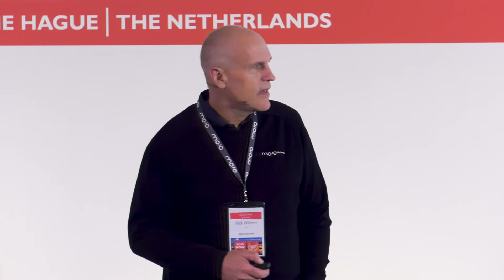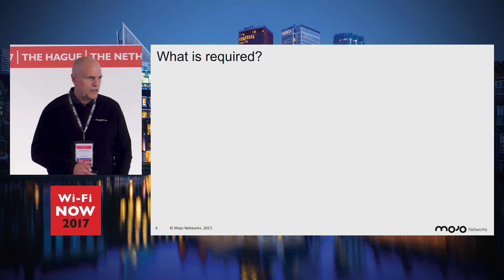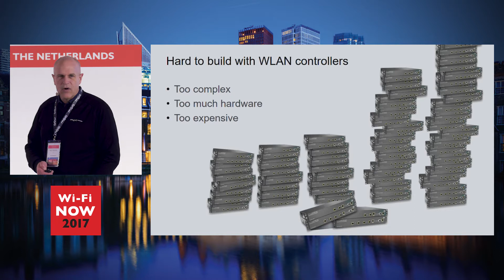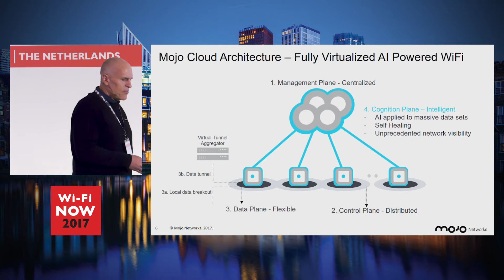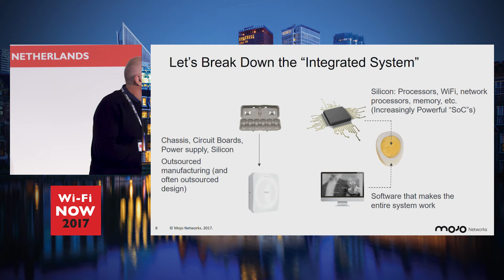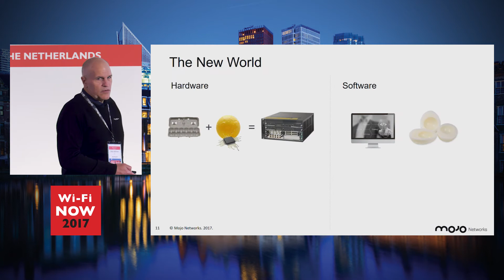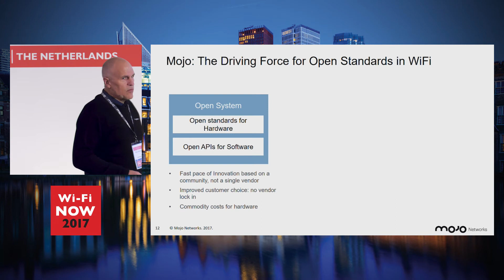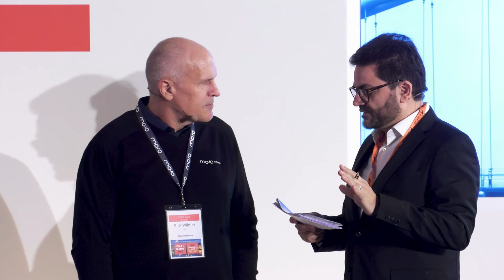Wi-Fi Now Event Keynote - Mojo Networks' CEO Rick Wilmer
Wi-Fi World Congress Europe 2017. If you missed Mojo Networks' CEO Rick Wilmer's talk on deploying AI-enabled Wi-Fi networks on a massive scale, you can now watch the recording. See how hardware / software disaggregation is shaking up the WiFi industry.